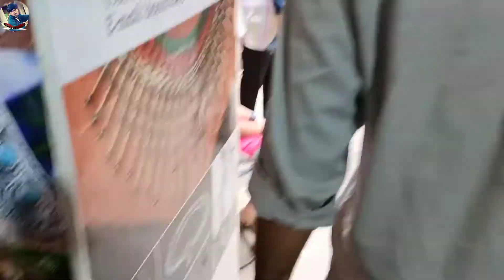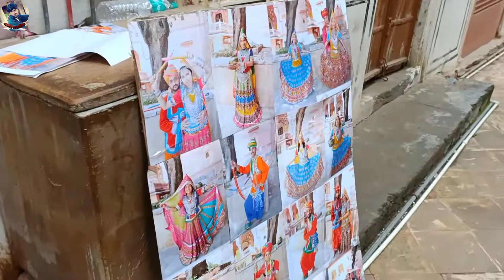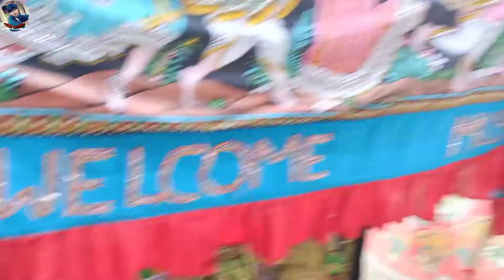हवा महल जयपुर ! Palace of Jaipur Rajasthan ! Jaipur Palace Vlog !! Ashish Kumawat vlog !!